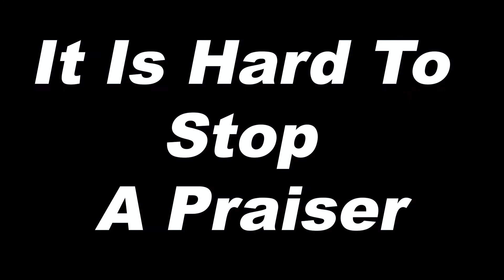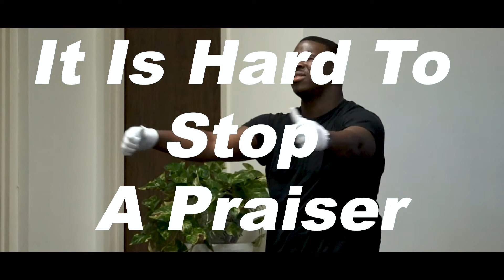2 2 20